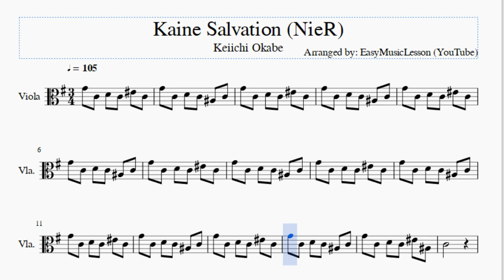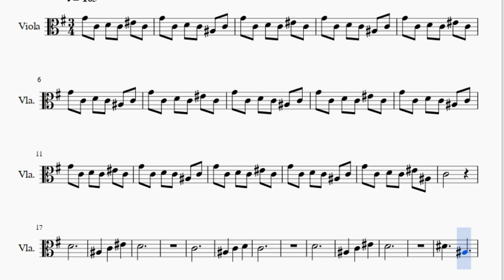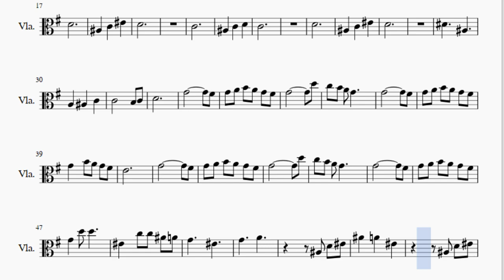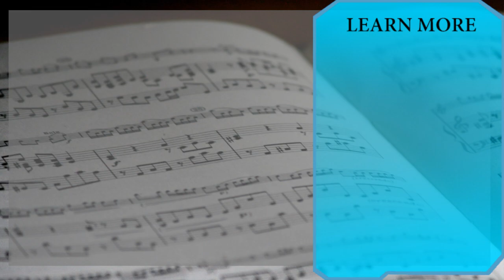Viola Sheet Music: How to play Kaine Salvation (NieR) by Keiichi Okabe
Here is a sheet music/tab video on the song Kaine Salvation (NieR) by Keiichi Okabe on the viola. A viola sheet music arrangement which is transposed to notes that are easily played by viola, for the song Kaine Salvation (NieR) by Keiichi Okabe.

EasyViolaLesson teaches you to play the your favorite instrument, through well-arranged sheet music so that you too can learn how to play Kaine Salvation (NieR) by Keiichi Okabe on the viola as fast as you can. A viola sheet music with backing tracks to help your play the song better.